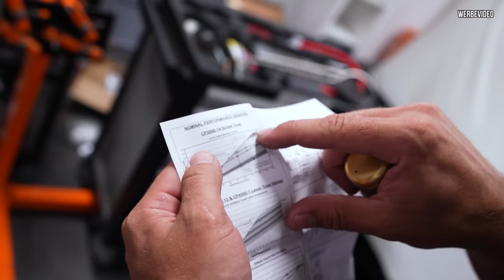RS4 Limo 2.0 - Nützliche Helfer für Bremse, Servo und Kupplung!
Diese Details dürfen auf der Meile nicht fehlen.